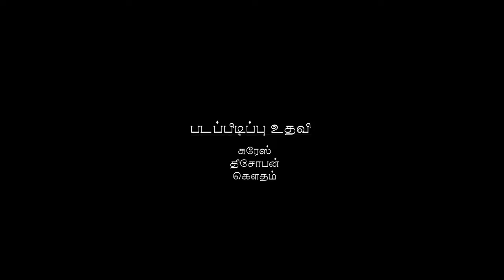ஆவர்த்தனம் / K.P.Logathas / Akila / Arivu / Thisopan / K.Theepan.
இடப்பெயர்வைக் கூட அங்கே வாழ்ந்த‌ மனங்கள் ஏற்றுக் கொள்வதில்லை. காதல் கொண்ட இதயங்கள் பிரிவதனை எப்படி ஏற்றுக் கொள்ள முடியும்! காதல் என்ற அத்திவாரம் சுமந்து நிற்கும் மனைதான் திருமணம். காதல் கொண்ட மனங்கள் ஆட்டம் கண்டுவிட்டால், திருமணம் இரு மனமாய் பிரிந்து வீழ்ந்துவிடும்!